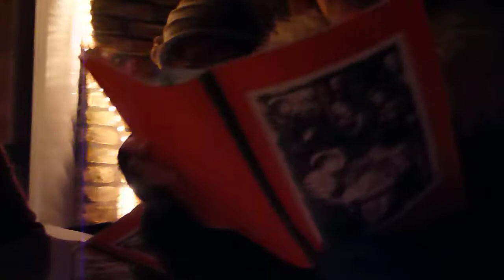Zwervende kerstengelen Harlinger Zoutsloot 2011